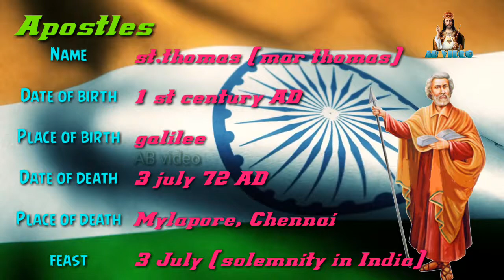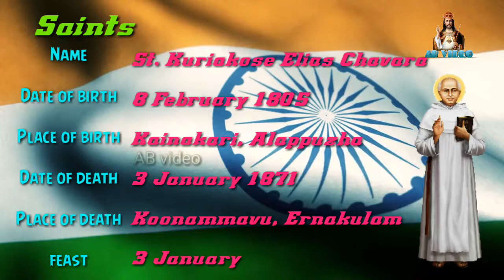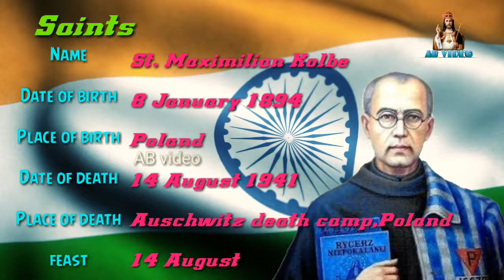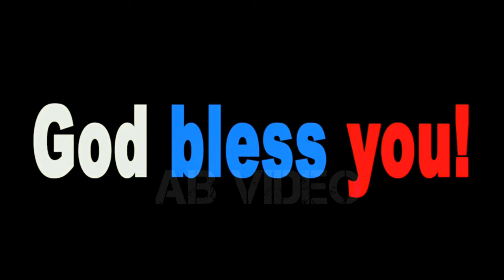indian saints catholic english version